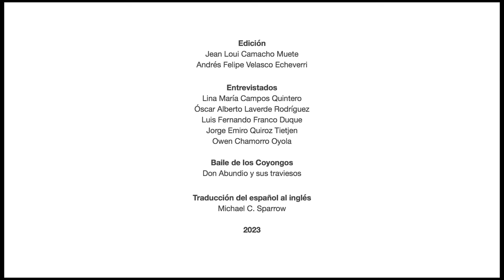Estudiar los instrumentos y escuchar las aves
Un video del Museo del Oro Zenú de Cartagena

El equipo del Museo del Oro Zenú exploró el paisaje y los artefactos desde el reconocimiento de aves, gentes y lenguajes sonoros.

Studying the instruments and listening to the birds: The Zenú Gold Museum team explored the landscape and artefacts from the recognition of birds, peoples and sound languages.